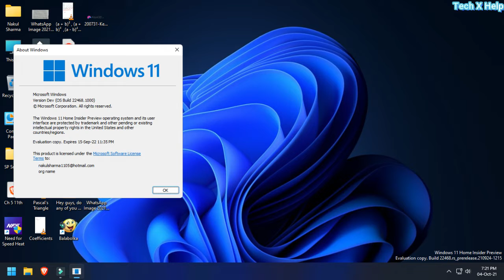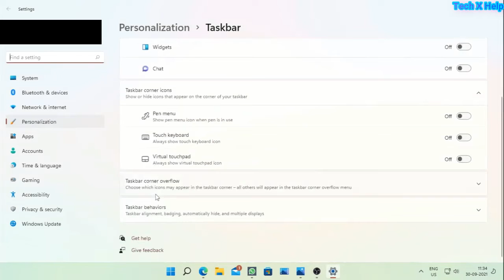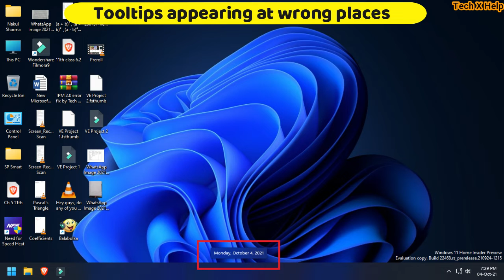Windows 11 version 22468 download links | New features and bug fixes | Latest version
Tags ignore
tech
PC
computer
help
Tech X Help
txh
windows
mac
eleven
release
date
windows 11
windows 10
operating
system
software
trailer
install
installation
upcoming
release date
system requirements
news
updates
10X
10x
window 11
surface
book
pro
optimization
windows 11 on low end pc
Windows 11 drivers
Windows 11 preview
windows 11 fast boot
make windows 11 fast
windows 11 benchmarks
windows 11 gaming benchmarks